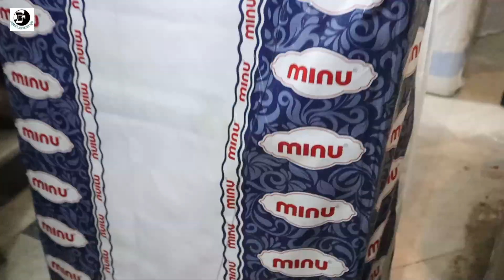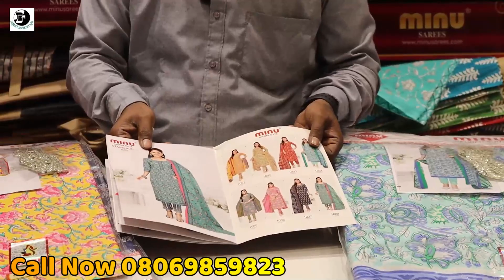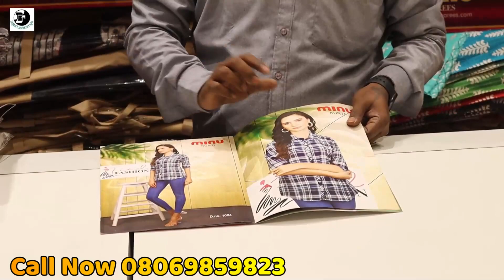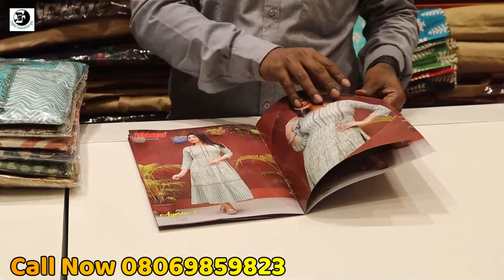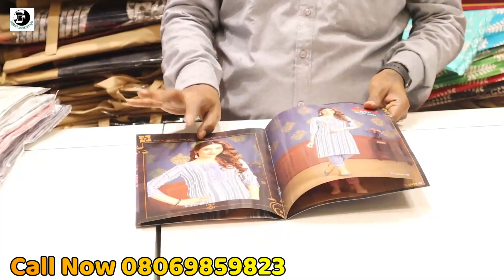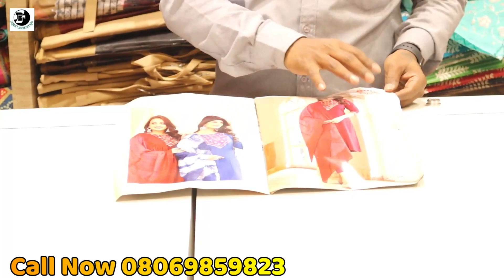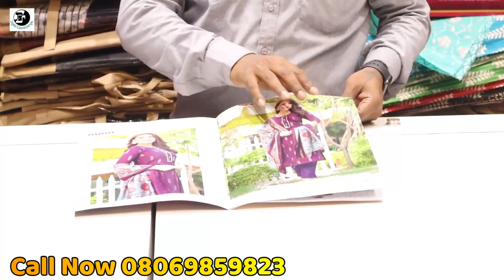মিনু শাড়ী হেড অফিস থেকে সরাসরি শাড়ী কিনুন | Original Minu Saree Biggest Factory | Minu Head Office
*MINU SAREE Head Office*

Address : - P 10 New Howrah bridge approach road, Barabazar, Opposite Bikaram Chandmal
Amar Bhawan, Kolkata - 700001
7th floor

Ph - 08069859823